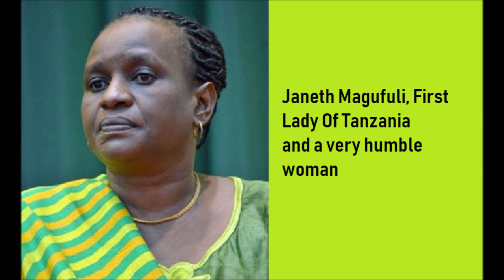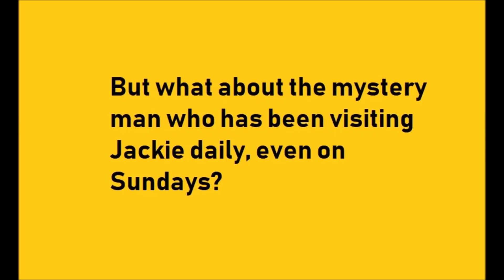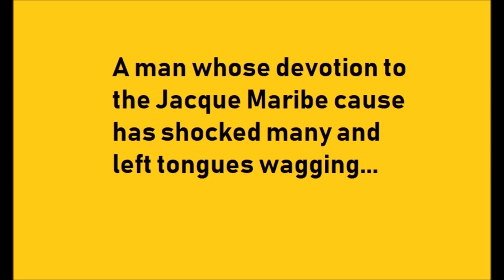Rise Of Magufuli: Intrigues That Lifted Poor Chato Boy To President Of Tanzania | Magufuli Biography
Magufuli Rise From Nowhere: Little is known of the background and early life of the man who was to later become President of Tanzania, John Pombe Magufuli. Indeed even how he became the CCM nominee for president from nowhere is a story many Tanzanians are unaware of. It is an amazing saga of political intrigue and high drama behind the scenes.